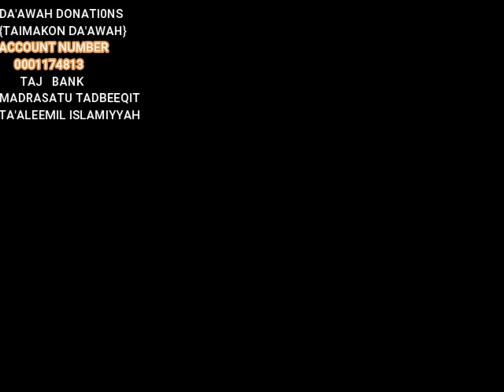Khudbar Juma'ah Mai Taken :-{ MUTUWA RIGAR KOWA }26/7/1444 - 17/2/2023